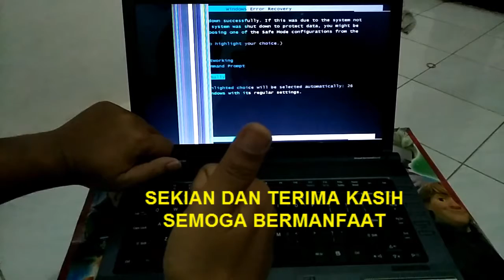Cara mengatasi laptop tidak bisa nyala atau tidak tampil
Dalam video tutorial ini, mempraktekan bagaimana cara mengatasi latop atau notebook yang tidak bisa nyala atau tidak tampil. dan tentunya hal ini dapat dilakukan dengan mudah.